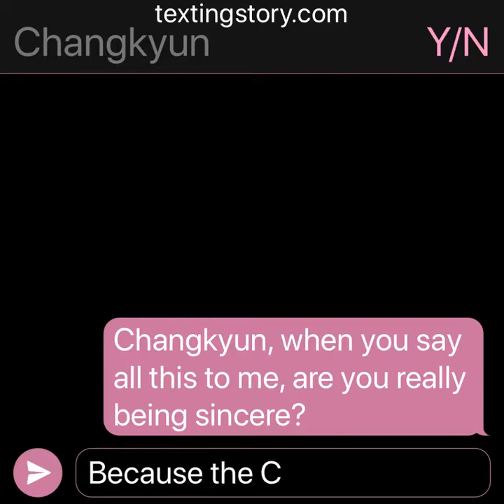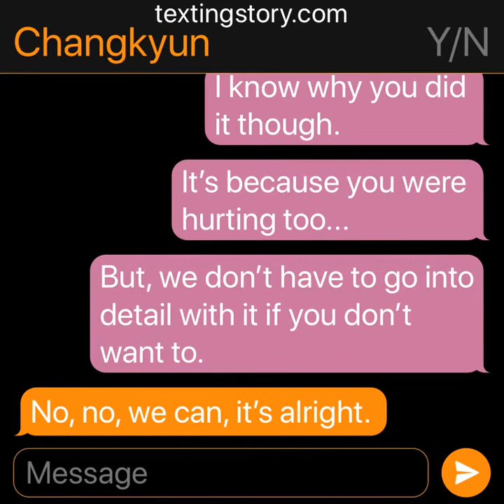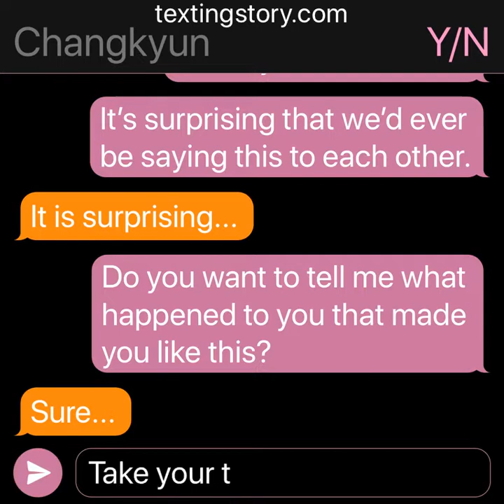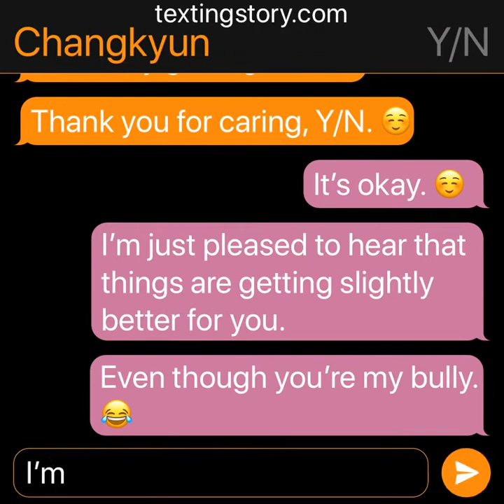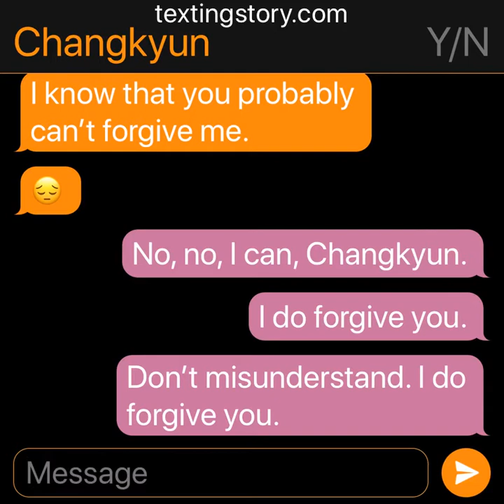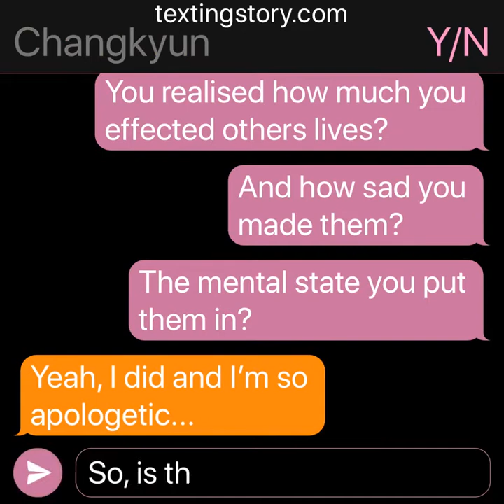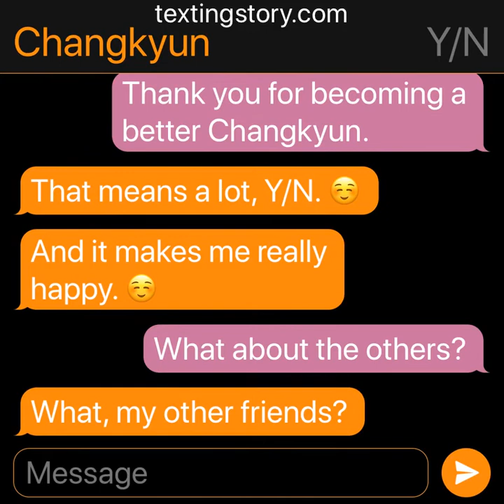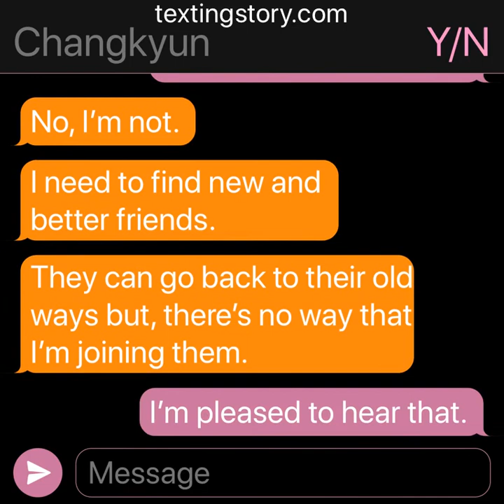Monsta X I.M | Texting Story | My bully became something else... | Part 2.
I really hope you enjoy this story. 💕